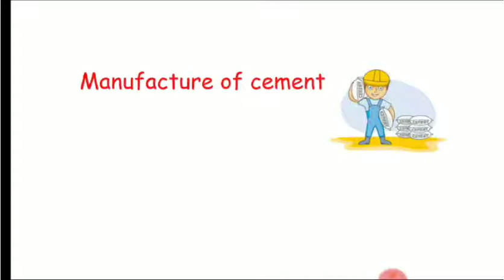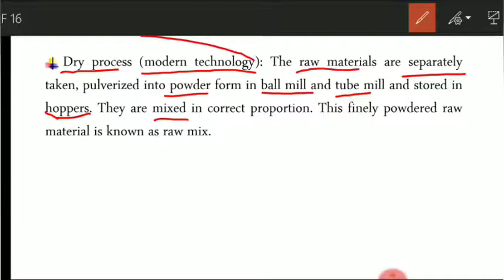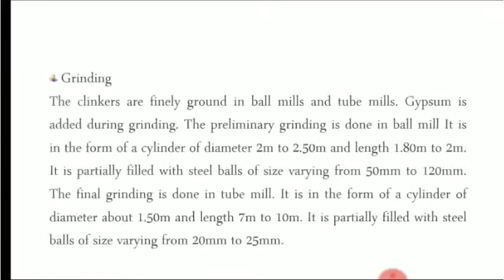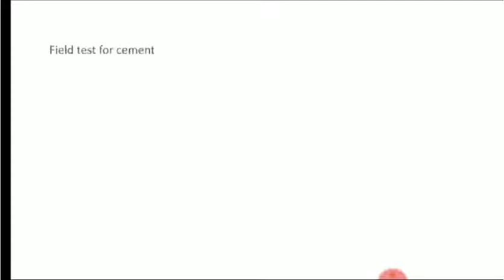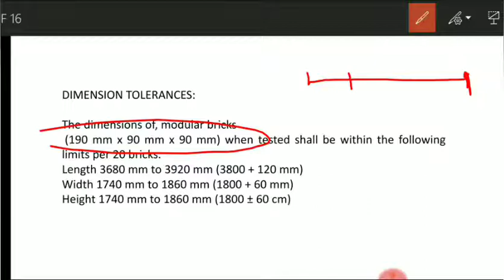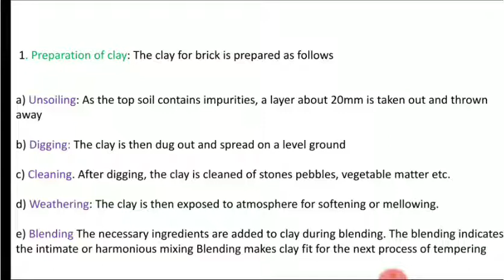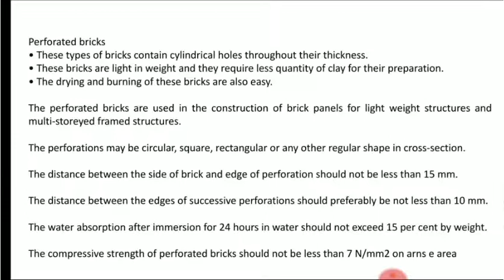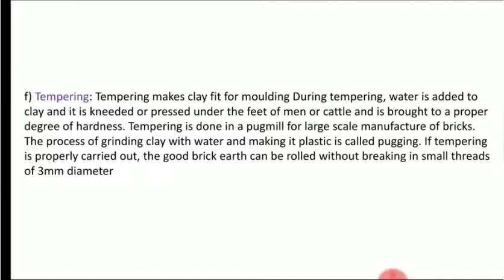CEMENT CLASS 2:building materials||kerala psc||kwa||overseer||asst engineer||civil engg||malayalam